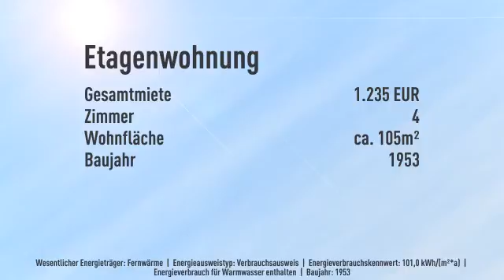Wohnen im Baudenkmal: Schöne gut geschnittene 4-Zimmerwohnung mit Südbalkon nahe Strausberger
Objektnr.: 65km104922
Informationen zum Energieausweis:
Baujahr: 1953
Energieausweistyp: Verbrauchsausweis
Endenergiebedarf: 101.0kWh/(m²*a)
Energieverbrauch für Warmwasser enthalten
Heizungstyp: Zentralheizung